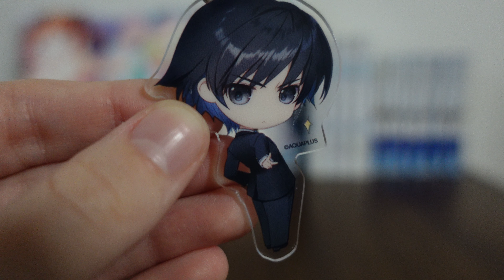Kitahara Haruki Keychain - White Album 2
Not a whole lot of Haruki merch, so this one is definitely a must for the collection! I wish he was always this confident in his decisions;;;